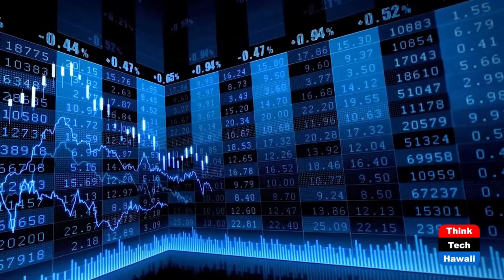2023 Legislative Update (Condo Insider)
Legislative Update for Associations.  The host for this show is Na Lan.  The guest is R. Laree McGuire.

Host Na Lan, Esq. has invited Laree McGuire, Esq., current chair of CAI Legislative Action Committee Hawaii Chapter, to discuss new laws passed in 2023 and billing pending Governor's Action that will impact condominium and community associations.

Underwriters:
Michael Sklarz
The Cooke Foundation
Hawaii Energy
Hawaii Energy Policy Forum
Hawaiian Electric
Galen Ho of Immersive Worlds
Kamehameha Schools